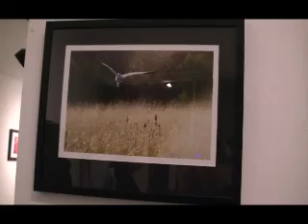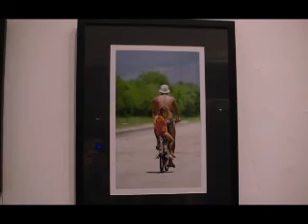"Hung Up" Group exhibit at Fifty Fifty Arts Collective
Hung Up an exhibition featuring 8 local female artists, both acclaimed and emerging, whose recent works in wood, print, metal and paint form a unique and eclectic show at the Fifty Fifty Arts Collective in Victoria, BC  Canada . Artists participating : Jody Bauche, Becky Julseth, Chelsea Lowe, Carla MacLean , Bryn Meadows, Andrea Norris, Emiko Takeda & Moira Thomas. Exhibit runs from Feb.26 to Mar. 12, 2010